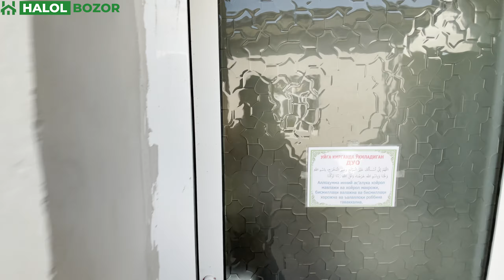Kvartirani Puliga Yangi Qurilgan Arzon Hovli Sotiladi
Тошкент тумани, Келес, Навои Жамоа Хўжалиги, Мангулик кўчасида участка сотилади
2,2 сотих, 4 хона
Бинолар хом ғиштдан қурилган, яшашга тайёр
Бинолар сувоқдан чиққан, ховли стяжка бўлган
Чиройли таъмирланган, сифатли обойлар ёпиштирилган
Пол ламинат, санузеллар кафель қилинган, илиқ пол бор
Янги қурилган, хеч ким яшамаган, 3 та санузел бор
Газ, свет, сув, 2 та колодец, интернет ва автотураргох бор
Атрофга мактаб, боғча, супермаркет ва масжид яқин
Ориентир: 16-мактаб
Нархи: 70,000$ келишилади